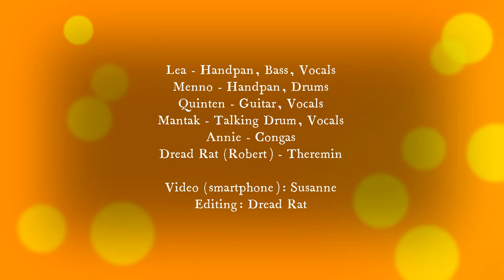Le+Me Music & Friends, 29 July, Landjuweel 2023, De Salon, Ruigoord, NL. Dread Rat on theremin.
Jamming on the stage outside De Salon, early Saturday evening 29 July 2023, during the Landjuweel Festival, celebrating 50 years Ruigoord as artists' community.

Lea: handpan, bass guitar, voice; Menno: handpan, drums; Quinten: guitar, voice; Mantak: talking drum, voice; Annie: congas; Dread Rat (Robert): theremin.